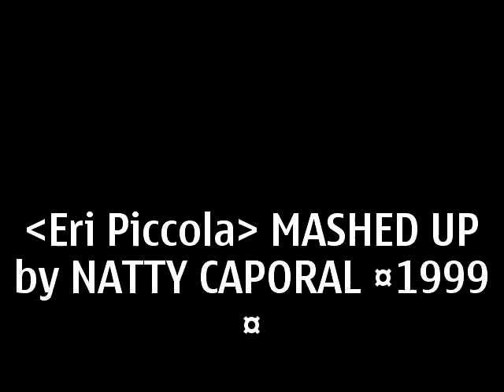Fred Buscaglione vs K&D • ERI PICCOLA / Jazz Master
LO-FI Mash Up by Natty Caporal 1998/9
ERI PICCOLA, written by  Leo Chiosso & Fred Buscaglione in Torino
JAZZ MASTER by Alex Reece, remixed by Kruder & Dorfmeister.
A Cosmic Mash-Up 50's/90's
Use of Buscaglione's voice in this version is legally authorized by Leo Chiosso and Fatima Robins (Buscaglione's widow)
rights of use, I will remove the item from display.